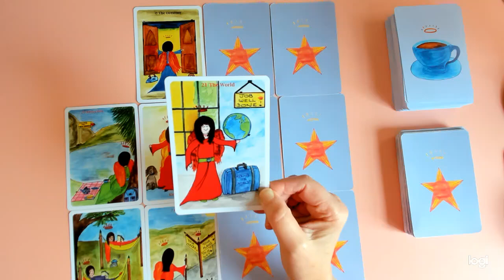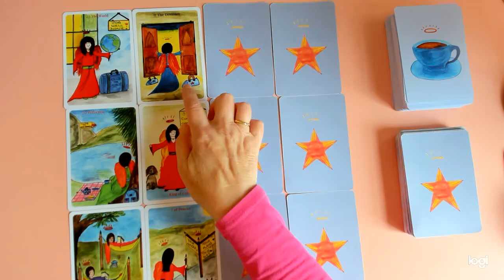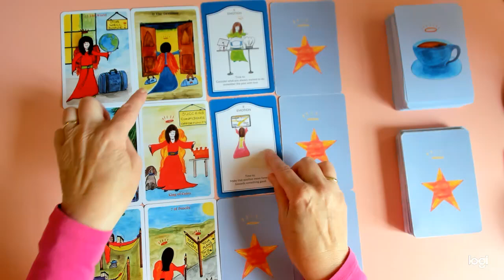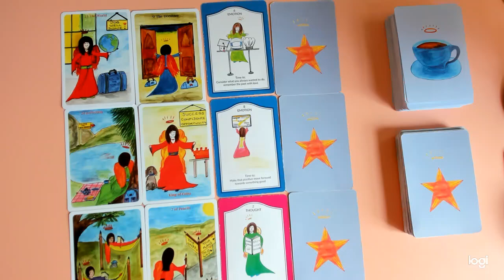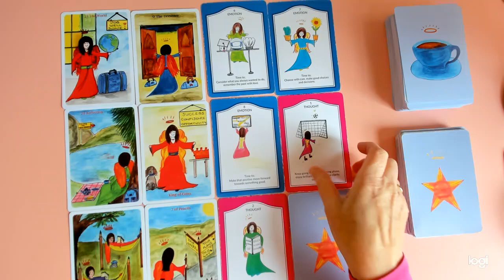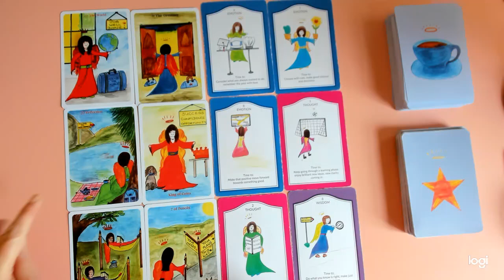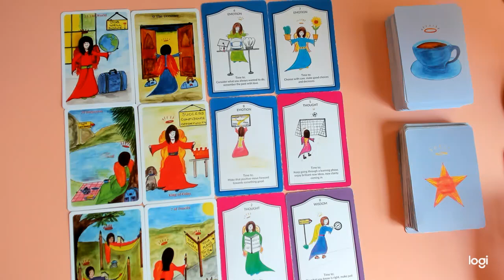LEO * CHOOSING SUCCESS! 15th -21st Sept.